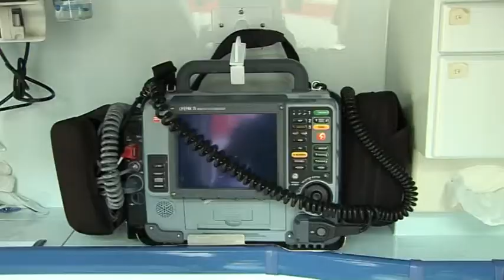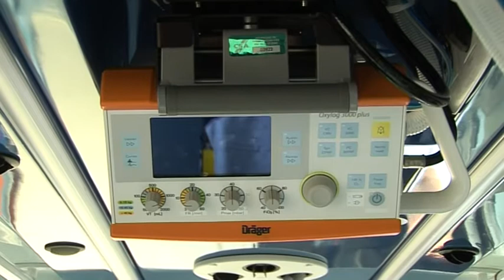El conseller de Sanidad agradece al personal de emergencias sanitarias su trabajo en verano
El conseller de Sanitat, Manuel Llombart, y el alcalde de Castellón, Alfonso Bataller, junto a la directora del servicio de Emergencias Sanitarias, Mercedes Carrasco, han visitado hoy la base del Servicio de Ayuda Médica Urgente (SAMU) situada en el Hospital la Magdalena.

Llombart ha agradecido a todo el colectivo de emergencias sanitarias de la Comunitat "el trabajo que realizan para velar por la salud de los ciudadanos, y especialmente durante la época estival".

El conseller de Sanitat, Manuel Llombart, i l'alcalde de Castelló, Alfonso Bataller, junt amb la directora del servici d'Emergències Sanitàries, Mercedes Carrasco, han visitat hui la base del Servici d'Ajuda Mèdica Urgent (SAMU) situada en l'Hospital la Magdalena.

Llombart ha agraït a tot el col·lectiu d'emergències sanitàries de la Comunitat el treball que realitzen per a vetlar per la salut dels ciutadans, i especialment durant l'època estival.